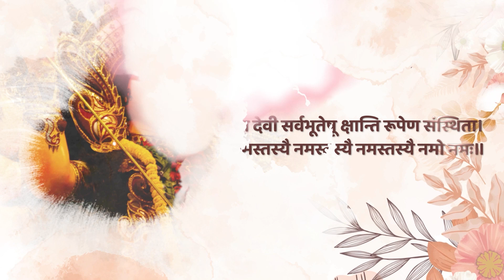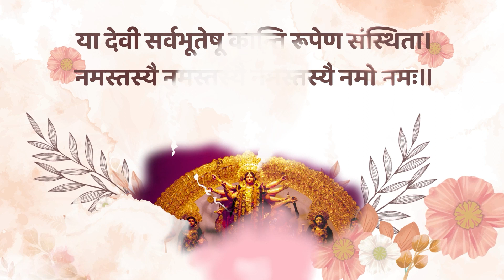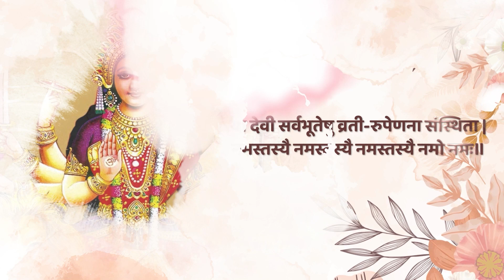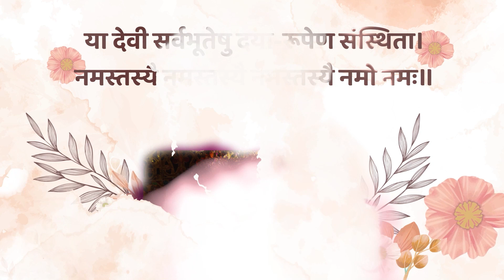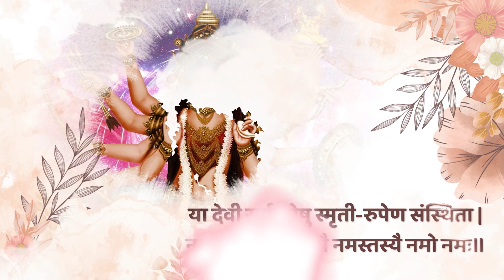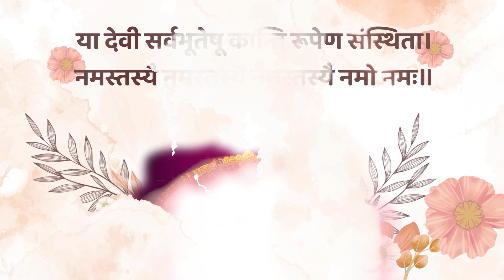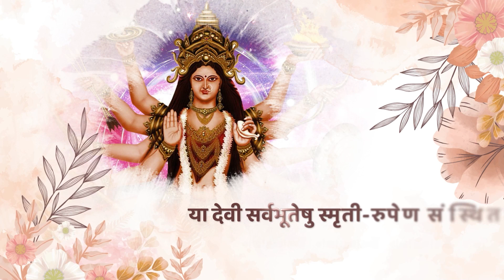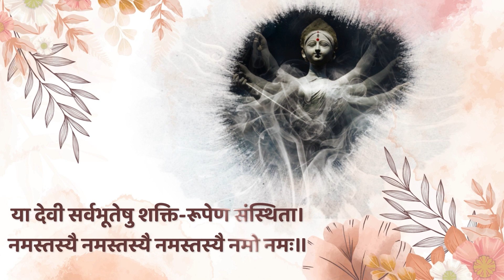सुबह इस वंदना को सुनने से माँ प्रसन्न होकर सभी मनोकामनाएं पूर्ण करती है : Ya Devi Sarvabhuteshu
𝐕𝐢𝐝𝐞𝐨 𝐍𝐚𝐦𝐞 :- सुबह इस वंदना को सुनने से माँ प्रसन्न होकर सभी मनोकामनाएं पूर्ण करती है : Ya Devi Sarvabhuteshu
𝐀𝐋𝐋 𝐂𝐨𝐩𝐲𝐫𝐢𝐠𝐡𝐭 𝐑𝐞𝐬𝐞𝐫𝐯𝐞𝐝 :- 𝐊𝐫𝐢𝐬𝐡𝐧𝐚 𝐆𝐲𝐚𝐧 𝐒𝐚𝐠𝐚𝐫